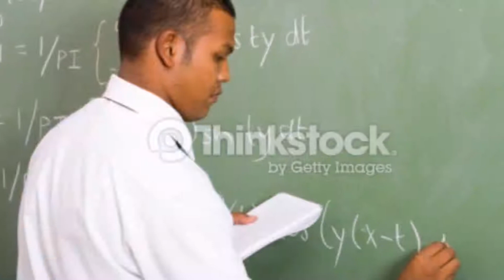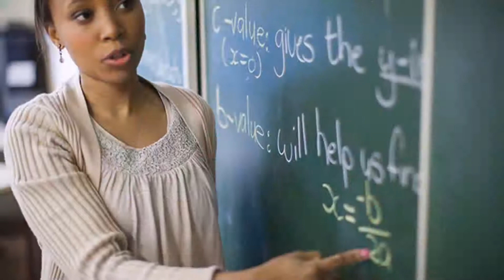यहां शिक्षक छूते हैं छात्रों के पैर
भारत में बड़ो के पैर छूना सभ्य संस्कृति की पहचान माना जाता है. हर घर में बड़े-बूढ़े बच्चों को बचपन से संस्कार देते हैं कि वो अपने सभी बड़े, बुजुर्गों और शिक्षकों के पैर छूकर आशीर्वाद लें.

वहीं बच्चों को स्कूल में शिक्षक भी सीखाते हैं कि जीवन में हर समय बड़ों का सम्मान करें और उनके पैर छूएं, लेकिन हमारे देश में एक ऐसा भी स्कूल है, जहां शिक्षक बच्चों को अच्छे संस्कार देने के लिए खुद उनके पैर छूते हैं.

ये स्कूल है मुंबई के घाटकोपर में और इसका नाम है ऋषिकुल गुरुकुल विद्यालय. जहां शिक्षकों के द्वारा छात्रों के पैर छूने की परम्परा है.

शिक्षकों के द्वारा बच्चों के पैर छूने पर ऋषिकुल गुरुकुल विद्यालय प्रबंधन का तर्क है कि भारतीय परंपरा में बच्चों को भगवान का रूप माना जाता है, यही कारण है कि हमारे गुरुकुल में शिक्षक प्रतिदिन अपने छात्रों के पैर छूते हैं.उनका मानना है कि बच्चों के पैर छूकर वो भगवान के पैर छूते हैं. वैसे इसके साथ ही गुरुकुल का यह भी मानना है कि परम्परा से छात्रों में भी शिक्षकों के प्रति सम्मान की भावना का विकास होगा.

ऋषिकुल गुरुकुल विद्यालय छात्रों के लिए उदाहरण पेश करना चाहता है कि सम्मान किसी उम्र की बंदिश से नहीं, बल्कि हर किसी का करें. गुरुकुल ये भी मानना है कि ऐसे कदम से छात्रों और शिक्षकों के बीच बेहतर सामंजस्य बनता है, जो उन्हें बेहतर शिक्षा प्राप्त करने में मदद करता है.